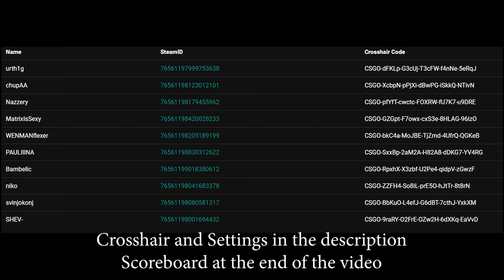CSGO POV | G2 NiKo FACEIT Nuke POV | Mar 25, 2023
► Crosshair：CSGO-ZZFH4-So8iL-prE5O-hJtTr-8t8rN
►DPI:400 SENS:1.52 eDPI:608 ZOOM SENS：0.9
►Resolution: 1280x960 4：3  Stretched (I recorded in 1024*768)
►Radar Setting: hud_scaling 0.9;cl_hud_radar_scale 1;cl_radar_scale 0.35;cl_radar_always_centered 0;cl_radar_icon_scale_min 0.8

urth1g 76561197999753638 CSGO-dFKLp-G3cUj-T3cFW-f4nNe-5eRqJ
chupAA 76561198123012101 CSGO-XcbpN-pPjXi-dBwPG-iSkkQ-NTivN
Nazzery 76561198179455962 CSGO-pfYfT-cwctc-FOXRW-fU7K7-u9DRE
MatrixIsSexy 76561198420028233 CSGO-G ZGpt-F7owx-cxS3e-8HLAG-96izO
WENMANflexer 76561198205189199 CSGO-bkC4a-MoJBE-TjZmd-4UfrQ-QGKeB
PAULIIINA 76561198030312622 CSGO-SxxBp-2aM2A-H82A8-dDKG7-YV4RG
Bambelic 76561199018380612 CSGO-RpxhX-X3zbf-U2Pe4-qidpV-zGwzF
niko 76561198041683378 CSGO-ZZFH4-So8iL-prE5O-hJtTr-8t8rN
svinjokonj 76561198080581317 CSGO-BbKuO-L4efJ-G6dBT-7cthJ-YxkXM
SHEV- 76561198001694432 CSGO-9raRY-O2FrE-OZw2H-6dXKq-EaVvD